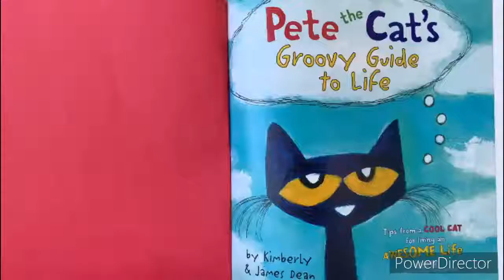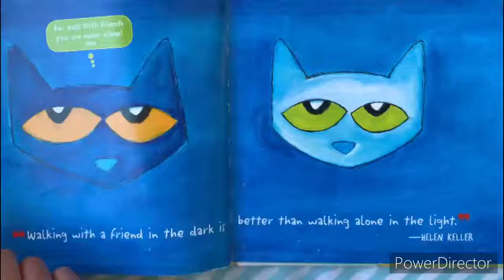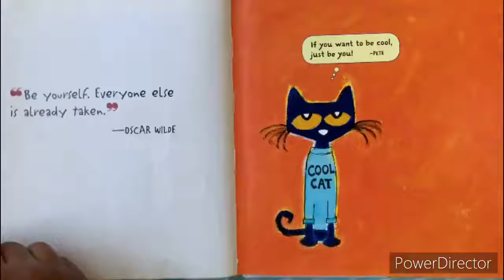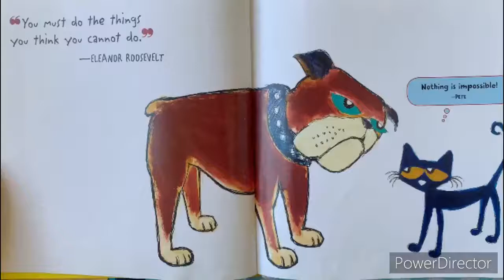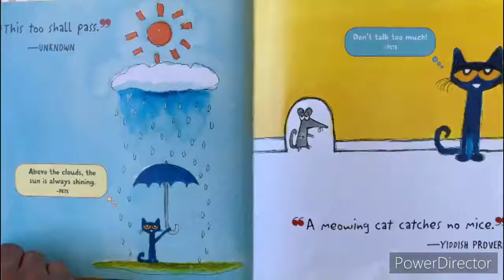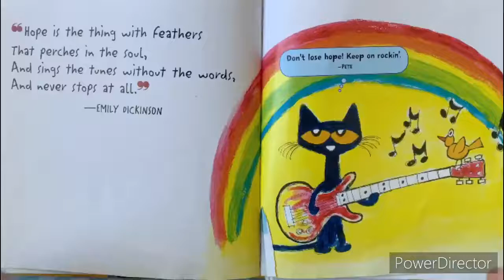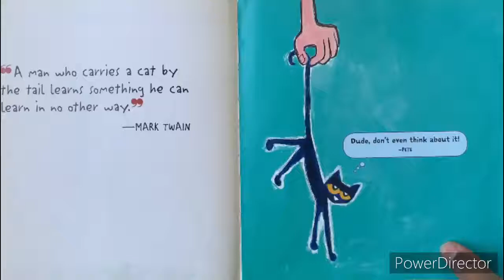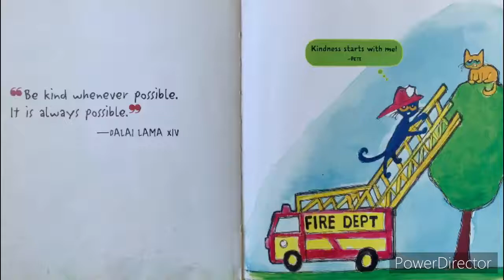Pete the Cat books:Groovy Guide to Life Book by James Dean and Kimberly Dean: KIDS Read Aloud Book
PETE THE CAT BOOKS

Kindness is cool! Pete the Cat shares some groovy words on kindness in this fun collection of his favorite famous quotes about sharing, lending a helping hand, and having compassion for others.Cool cat Pete adds his own spin on well-known classic quotes from luminaries ranging from Booker T. Washington to Henry James.
Please look for more Pete the cats ;;

native american books for kids
celebraties reading kids books
audible free kids books
Alphabet
epic
books for children about race
best books for children
Anti racism
audible
storyline online
brain pop
work book
best kids books 2020
books about racism for kids
kids books about racism
audible free books for kids
epic reading
audible books for kids
audible books
epic books for kids free
storyline online
books for kids about race
superhero books for kids
free books
Mo willems
Pete the cat
story books online
preschool
top toddler books
Maisy
Todd parr